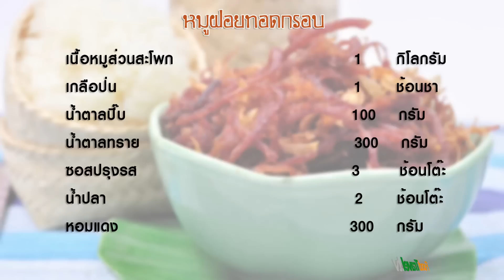หมูฝอยทอดกรอบ | FoodTravel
หมูฝอยทอดกรอบ

หมูฝอยทอดกรอบเนื้อหมูฉีกเป็นเส้นปรุงรสทอดกรอบ รสชาติหวานๆ เค็มๆ รับประทานได้ทั้งข้าวเหนียว ข้าวสวยและข้าวต้ม บรรจุใส่โหลสวยๆ ผูกโบว์ให้เป็นของขวัญของฝากได้ สามารถเก็บไว้ได้นาน

วัตถุดิบหมูฝอยทอดกรอบ

1.  เนื้อหมูส่วนสะโพก 1 กิโลกรัม
2.  เกลือป่น 1 ช้อนชา
3.  น้ำตาลปี๊บ 100 กรัม
4.  น้ำตาลทราย 300 กรัม
5.  ซีอิ๊วขาว 3 ช้อนโต๊ะ
6.  น้ำปลา 2 ช้อนโต๊ะ
7.  หัวหอมแดงเจียว

กระทะ ชามผสม

วิธีทำหมูฝอยทอดกรอบ

1.  นำเนื้อหมูมาล้างทำความสะอาด นำไปต้มจนสุกพักให้พออุ่นมือจับได้ นำมาฉีกเป็นเส้นตามความยาวของกล้ามเนื้อ
2.  นำเนื้อหมูที่ฉีกเป็นเส้นมาหมักกับน้ำตาลปี๊บ น้ำตาลทราย ซีอิ๊วขาว น้ำปลา และเกลือ เคล้าให้เข้ากัน หมักไว้ 1 ชั่วโมง
3.  หลังจากหมักไว้นำเนื้อหมูมาบีบน้ำออกผึ่งให้หมาด แล้วนำไปทอดในน้ำมันร้อนใช้ไฟอ่อน จนกระทั่งสุกกรอบ ตักขึ้นพักให้สะเด็ดน้ำมัน จัดเสิร์ฟ